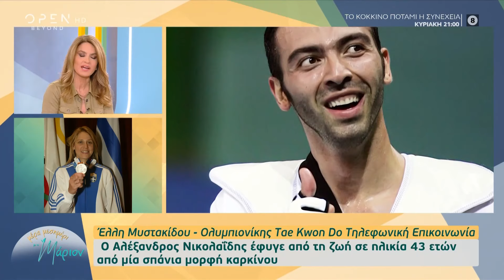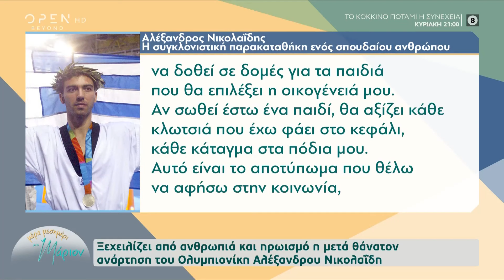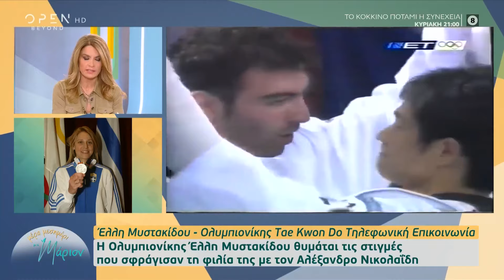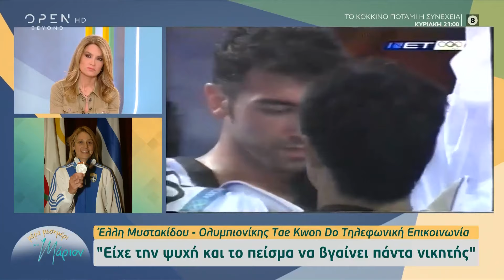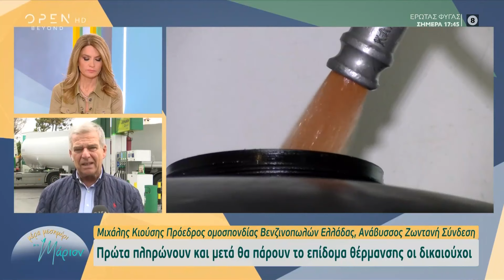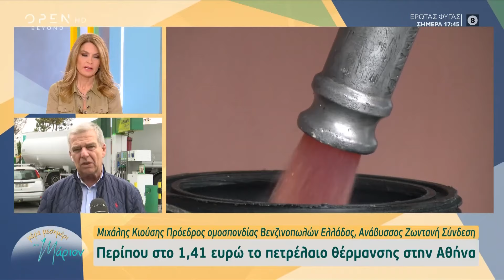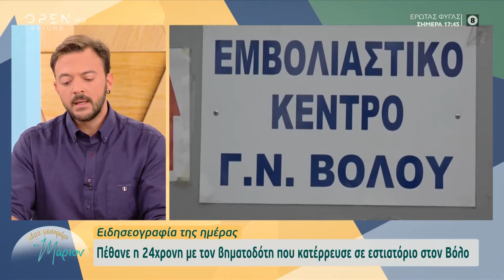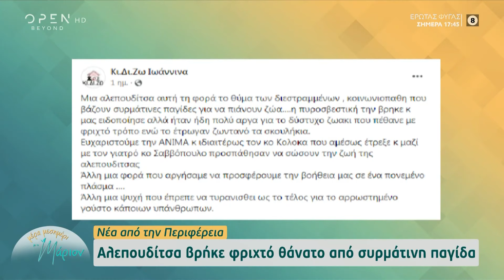Μέρα μεσημέρι με τη Μάριον 14/10/2022 | OPEN TV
Γίνετε μέλος στο κανάλι του OPEN για να αποκτήσετε πρόσβαση σε προνόμια:
Η φρικτή υπόθεση βιασμού της 12χρονης στον Κολωνό, η γεμάτη ανθρωπιά ανάρτηση του Ολυμπιονίκη Αλέξανδρου Νικολαΐδη που έφυγε σήμερα από τη ζωή, η Ολυμπιονίκης Έλλη Μυστακίδου που μοιράζεται στιγμές που σφράγισαν την παράλληλη πορεία τους αλλά και οι Κήποι του Προεδρικού Μεγάρου που ανοίγουν για το κοινό τις Κυριακές, ήταν στην κορυφή της θεματολογίας.